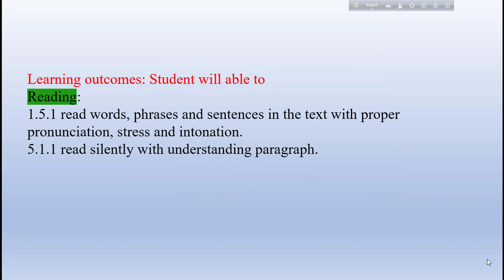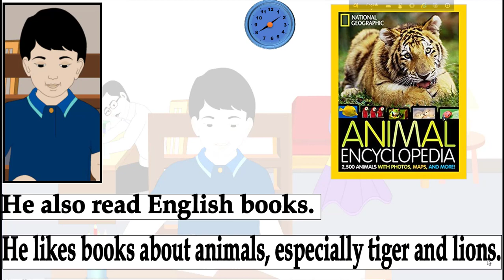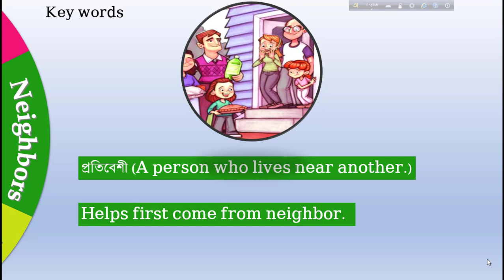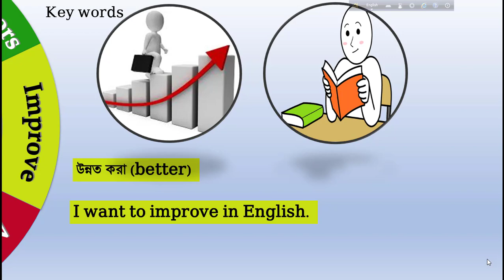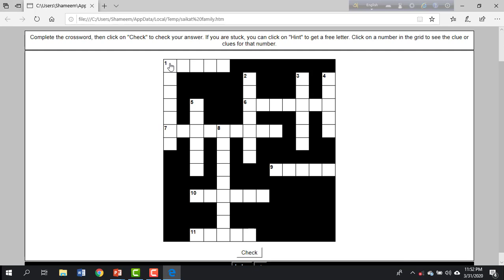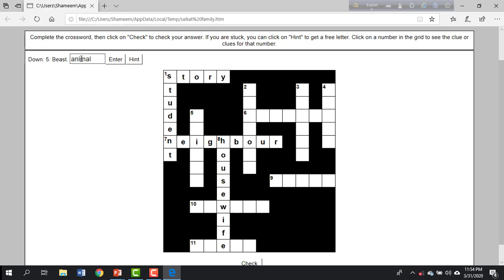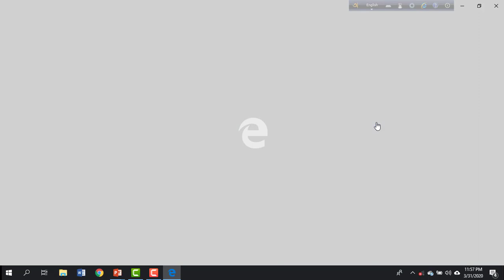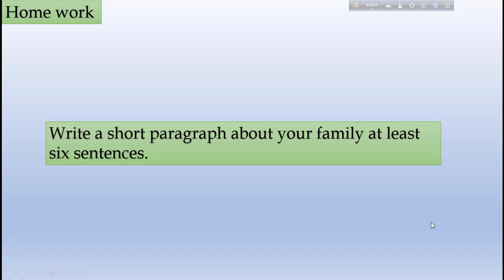Saikat"s family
Today's class for the student of class five.